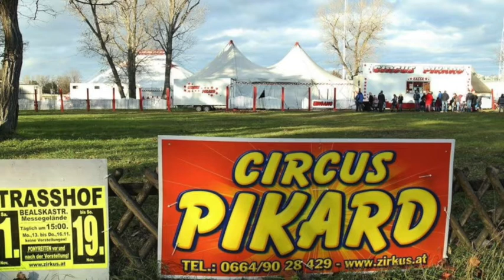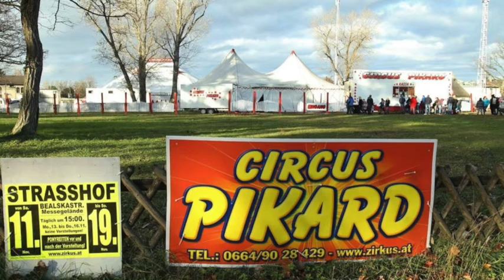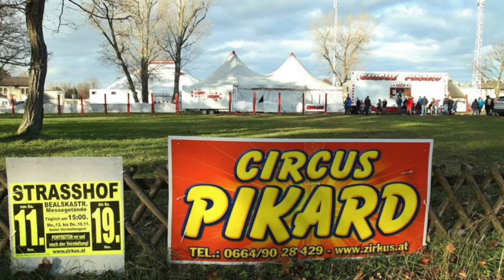O9 Podcast: Leben im Zirkus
Für viele Menschen ist der Zirkus eine Traumwelt und wahrscheinlich haben sich einige von Euch als Kind gewünscht im Zirkus zu leben. Davon geträumt in der Manege aufzutreten, schöne Kostüme zu tragen und das Publikum zum Staunen zu bringen. Die Familie Schneller vom Circus Pikard lebt diesen Traum. Alexander Schneller und seine Schwester Romana erzählen was der Zirkus für sie und die Familie bedeutet. Die Saison startet am 23. März 2018 in Mannersdorf an der Leitha. Den kompletten Tourplan und viele Infos findet ihr